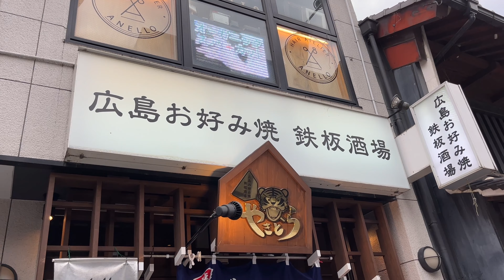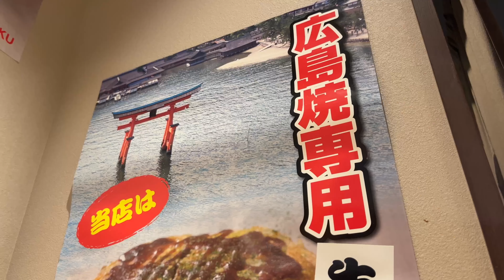広島お好み焼き 鉄板酒場 やきとら 2022/7 肉玉そば 880円。広島レモンハイボール 490円。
今日は奈良県奈良市角振町にある広島お好み焼き 鉄板酒場 やきとらさんにおじゃましました。
肉玉そば 880円。広島レモンハイボール 490円。

本当に小食なので爆盛り系や食べ放題のお店にはめったに行きません。ランチでもあまり完食していません。ごめんなさい。
キュウリとシイタケが苦手ですが、ピクルスや他のキノコはOKです。
動画撮影は何度やってもちょっと緊張するので、やや手が震えたり変なところを撮ったりしていることがあります。

撮影：iPhone13mini(4K24fps)
編集：iMovie
サムネ：Phonto

お好み焼き（おこのみやき）は、小麦粉と鶏卵、キャベツ、ソースなどを使用する鉄板焼きの一種である。

水に溶いた小麦粉を生地として鶏卵、野菜、肉、魚介類、麺類など好みの材料を使用し、鉄板の上で焼き上げ、ソース・マヨネーズ・青のり等の調味料をつけて食する。焼き方や具材は地域によって差が見られ、「キャベツ焼き」、「関西風お好み焼き」「広島風お好み焼き」、「べた焼き」、「遠州焼き」、「カキオコ」、「ねぎ焼き」、「かしみん焼き」、「ちょぼ焼き」、など、様々な様式や具材のお好み焼きが存在している。

Wikipedia